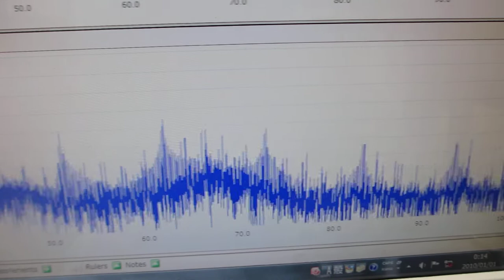超音波プローブを、利用目的に合わせて製造する技術（超音波システム研究所）